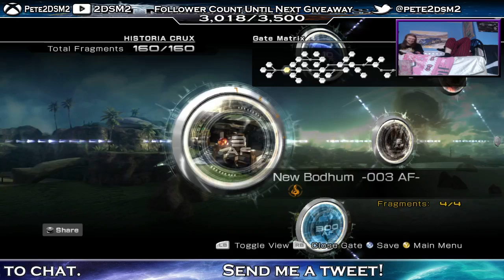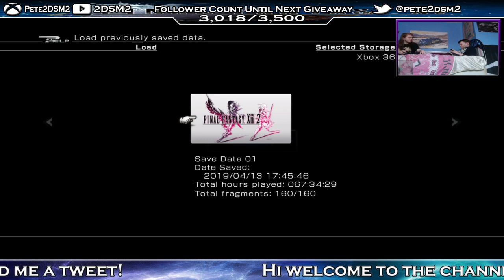DLC Coliseum Showcase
Snow, Lightning, Amodar, Nabaat and Pupu! Oh don't forget Valfordr. We smacked them all up!